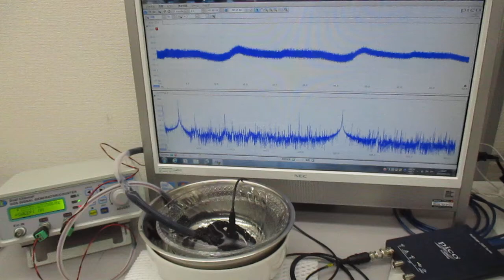超音波のダイナミック制御（音圧測定解析） Ultrasonic-labo